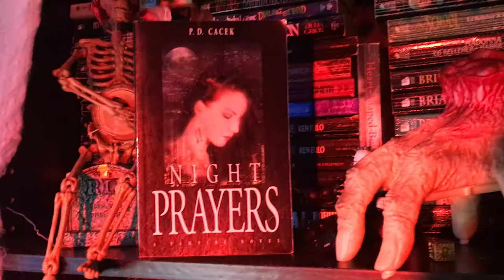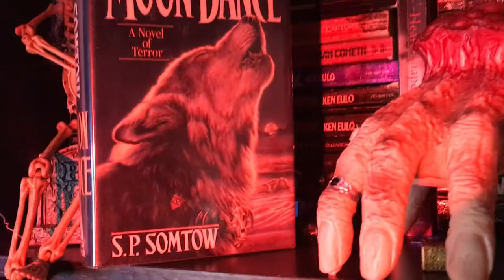HalloweenReadingExtravaganza TBR Plus Jersey Devil Sighting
Books mentioned:
Night Prayers by P.D. Cacek
Moon Dance by S.P. Somtow
Halloween Party by R.L. Stine
The Jersey Devil by Hunter Shea
The Good House by Tananarive Due